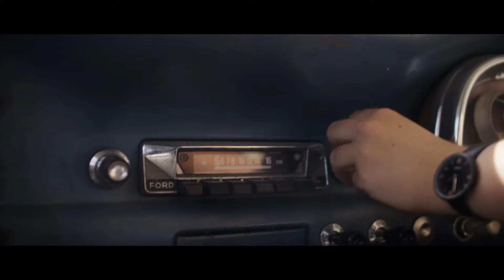Brittany Elise - Pit Stop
Composer: Brittany Elise
Producer: Simon Johnson
Director: Duncan Toombs, Brock Daubert, James Fox